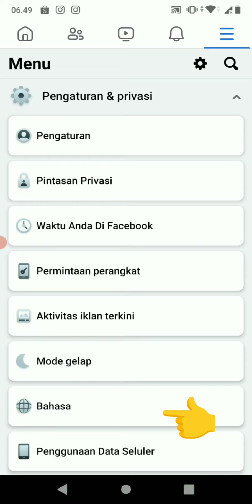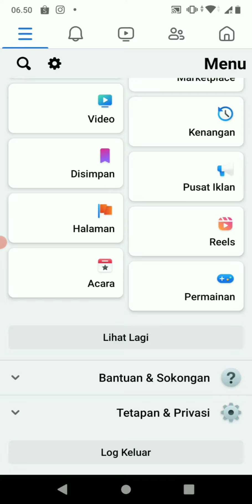Cara setting bahasa di facebook